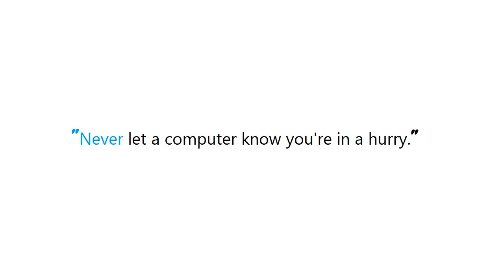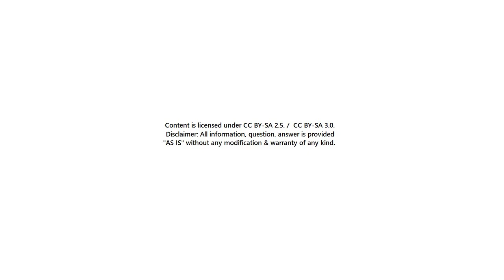PYTHON : 5 maximum values in a python dictionary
Guide : [ PYTHON : 5 maximum values in a python dictionary ]